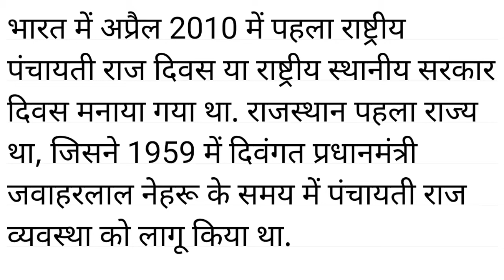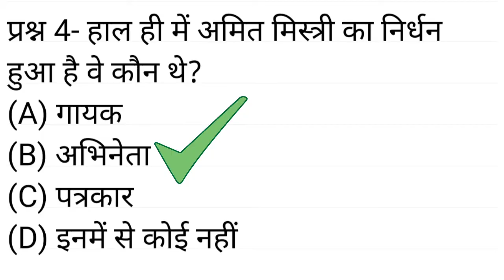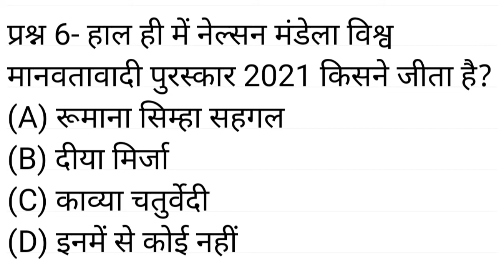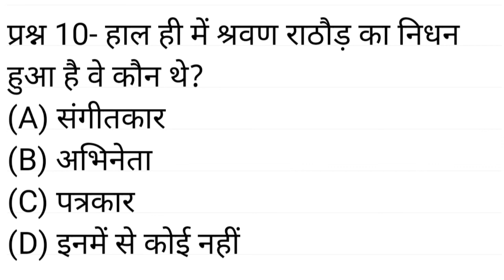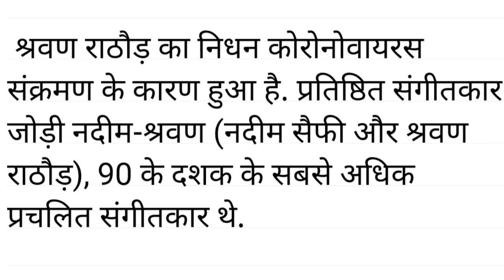Daily current affairs. 25 April current affairs 2021. Current gk - upsc, railway, ntpc.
(1) current affairs for competitive exams in hindi.
(2) daily current affairs for upsc in hindi.
(3) daily current affairs for competitive exams.
(4) daily current affairs in hindi.
(5) daily current affairs for all competitive exams.
(6) current affairs for ias exam in hindi.
(7) current affairs for ssc.
(8)today current affairs banking.
(9) daily current affairs for banking exams.